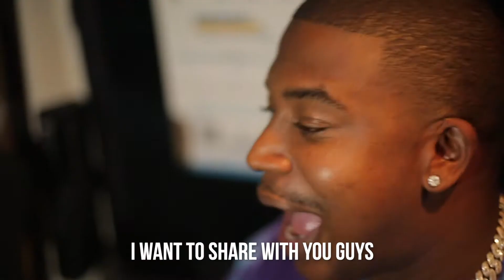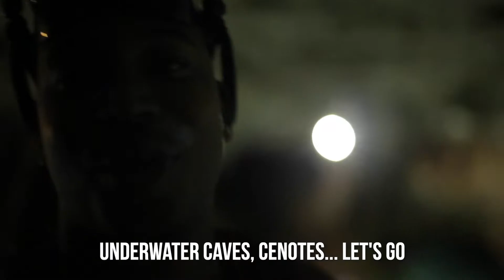Tha Vibez and Darryl Drake Tulum TakeOver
We will help 1000 families become financially free. JOIN THA VIBEZ MOVEMENT